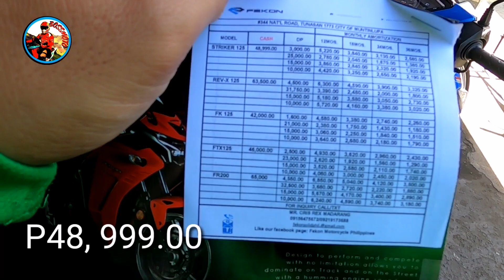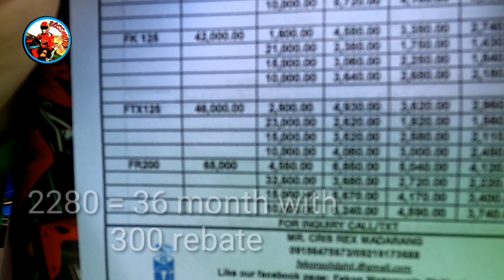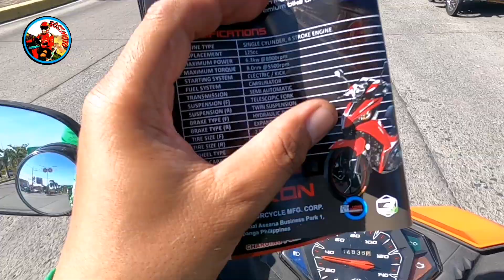Fekon Motors PH Updates: STRIKER 125 Releasing Day